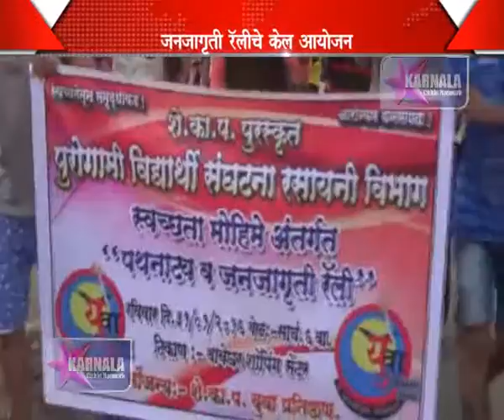02 02 2016 M Vaveghar Swachata Mohim